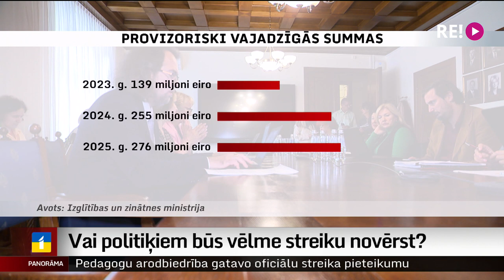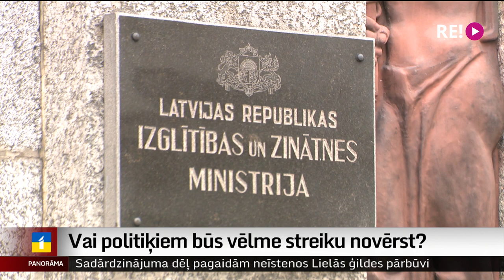Vai politiķiem būs vēlme streiku novērst?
Bet vai streiku vēl var novērst? Lai pedagogu prasības izpildītu, valsts budžetā būtu jārod ievērojamas papildu naudas summas. Atbildi uz šo jautājumu meklēja Vita Anstrate.